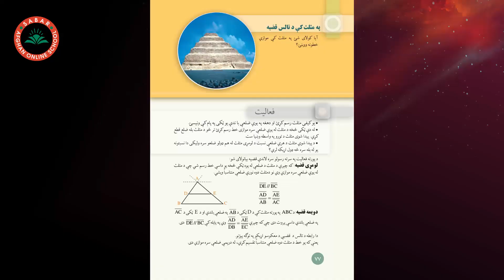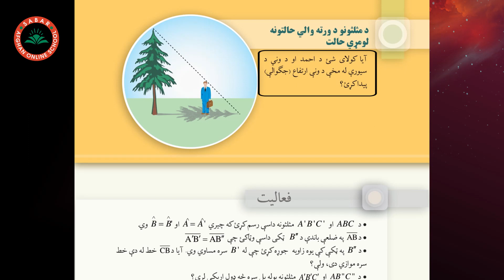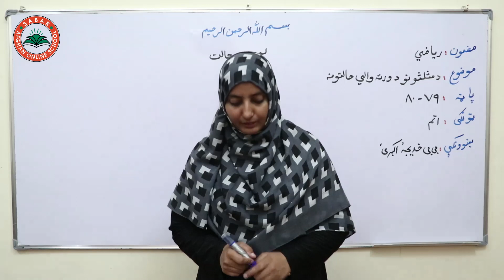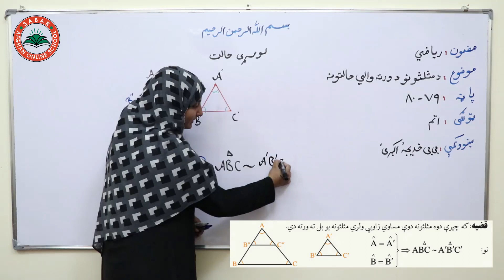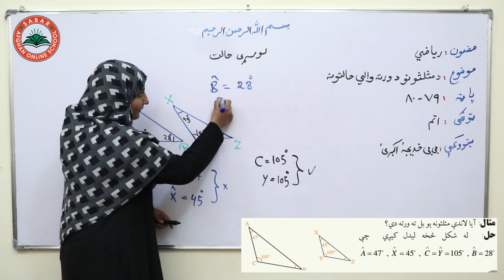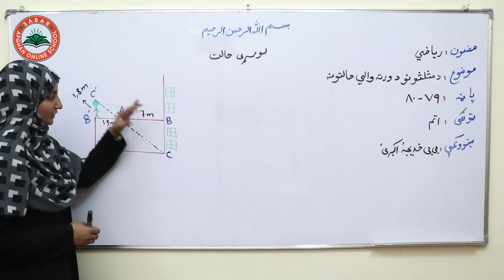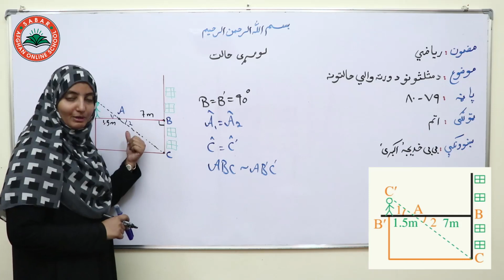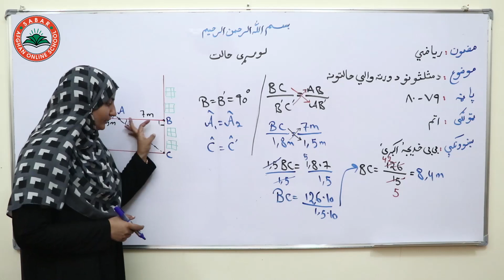Class 8 - Math | lesson 29 | د مثلثونو ورته والي حالتونه - لومړي حالت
Conditions of Similarity of Triangles - First Condition,
د مثلثونو ورته والي حالتونه - لومړي حالت   ,
شرایط تشابه مثلث ها - شرط اول ,

Class 8 _ Lesson  -  29 -  Math   /  د ریاضي کتاب _  لوست   29  -  اتم ټولګی

Nargis_ Othmanzai
# انلاین مکتب
# انلاین ښونځی
# انلاین درسونه
# افغان انلاین مکتب
# انلاین ریاضی